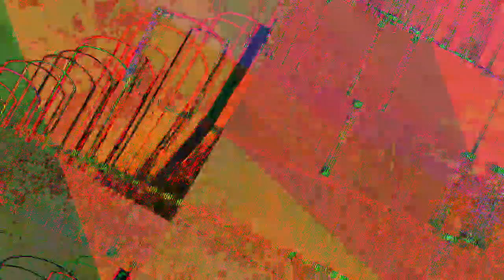[EPILEPSY WARNING] Movie 23 07 17 23h53m48s